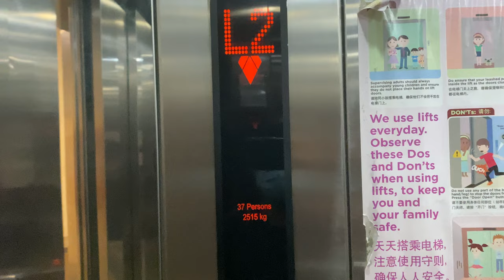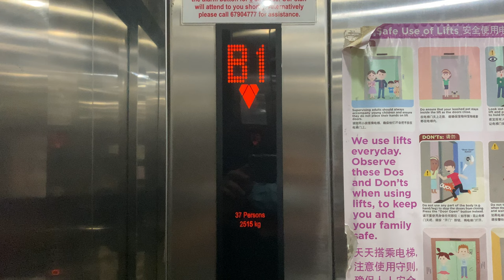KONE 3000S TRANSYS MRL @ N3.2, NANYANG TECHNOLOGICAL UNIVERSITY [LIFT 1]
I have come across this anomaly, enjoy! This is an older Kone TranSys that features KSS fixtures, before KDS swept the entire Singapore (and even NTU) by storm.

This uses older KSS fixtures and cannot support 3 characters unlike the KDS300 or KDS330, hence B3M will be shown as 3M instead.